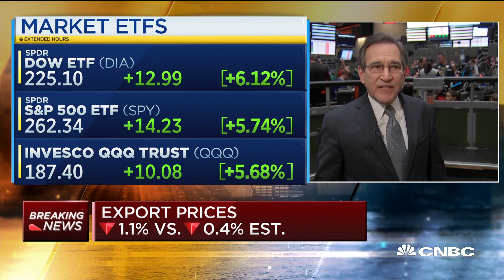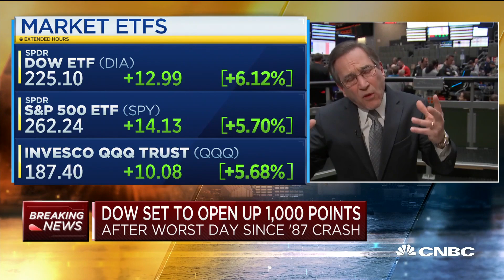February import prices down 0.5 percent, vs 0.8 percent expected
CNBC's Rick Santelli reports the latest economic data.

CNBC TV